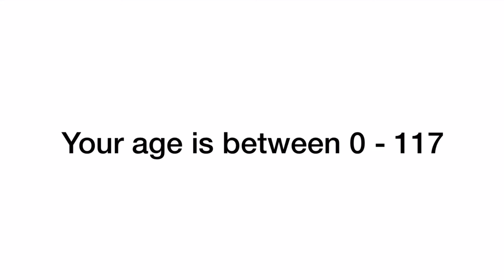If I Do Not GUESS Your AGE Correctly , I WILL PAY YOU $100!!!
Anyone got $100?